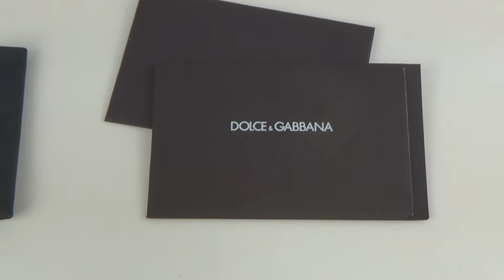Dolce & Gabbana DG4180 Floral Sunglasses Video Product Overview | Shade Station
A video overview of the new Dolce & Gabbana DG4180 Floral Collection Sunglasses.